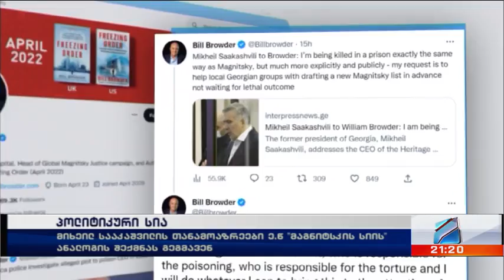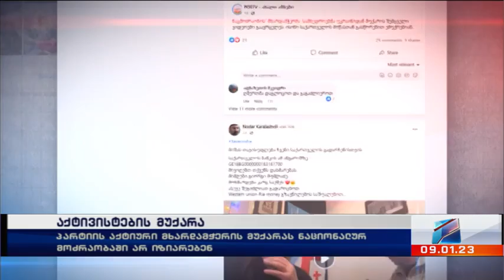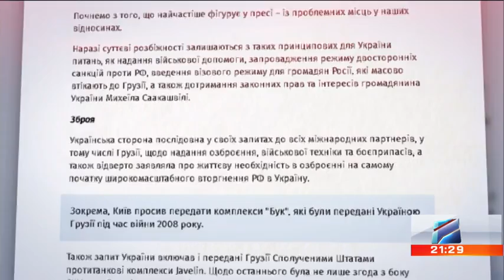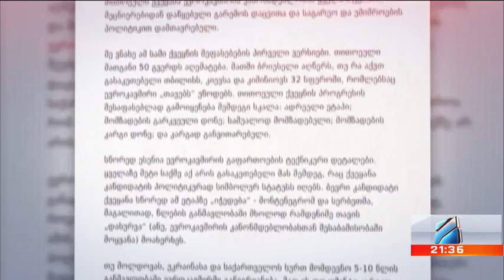კურიერი 21 საათზე-2023.01.09